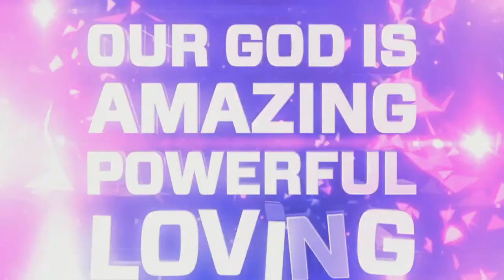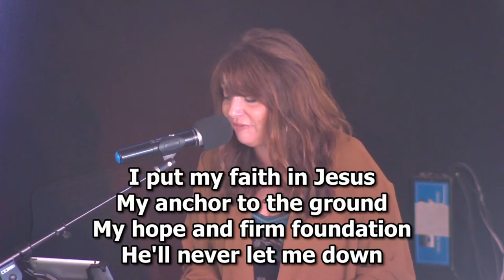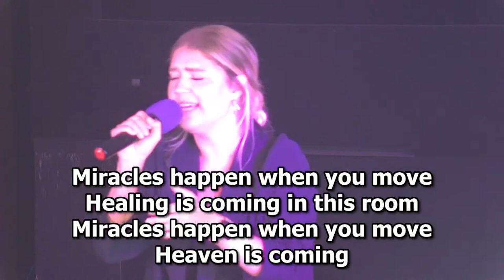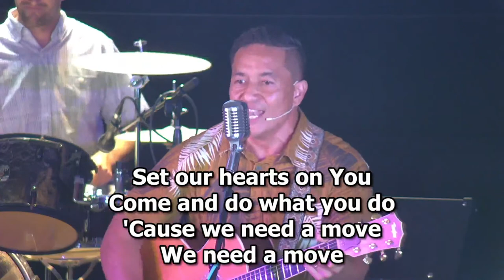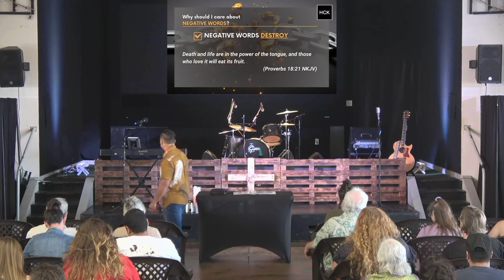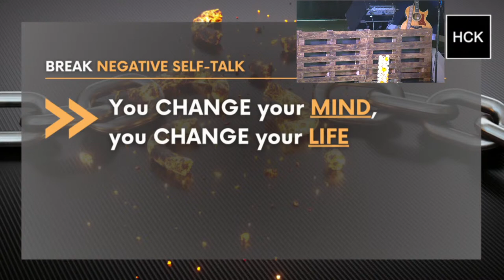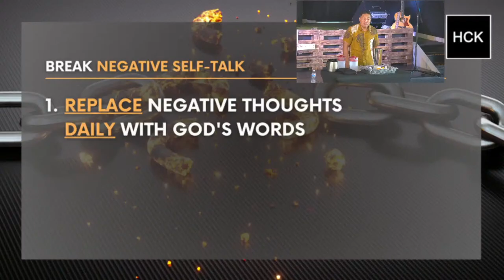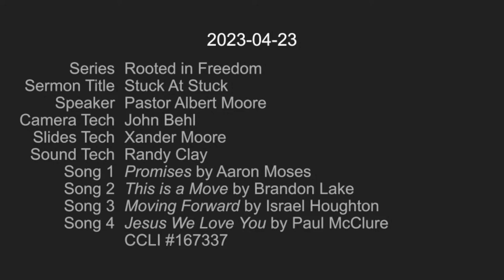2023-04-23 Rooted In Freedom - Stop the Negative Self-Talk - Pastor Bam Lauvao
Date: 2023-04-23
Series: Rooted In Freedom
Title: Stop the Negative Self-Talk
Speaker: Pastor Bam Lauvao